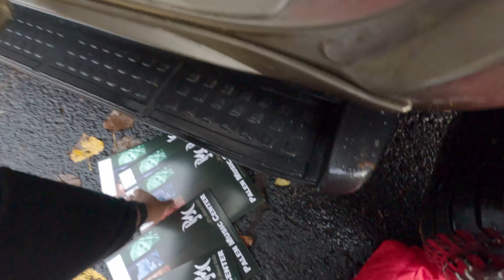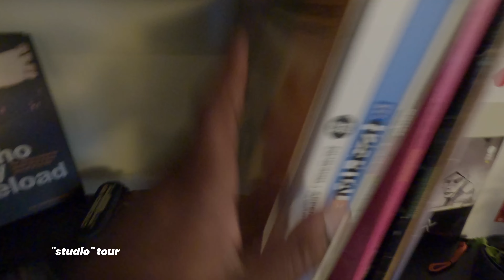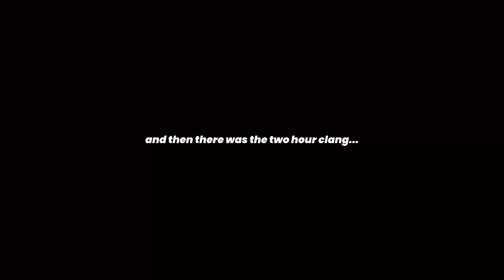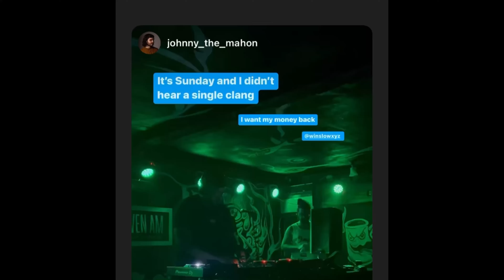I headlined a Drum & Bass night in Brooklyn, NYC | Gig Vlog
Had a blast in Brooklyn once again! Just a little over 24 hours of moving around about sums up a usual gig weekend.

Chapters:
00:00 Intro
00:28 Mr. Winslow in the morning
00:57 Home is where the idiot is pt. 1
02:39 Quick "studio" tour
05:16 Pre-flight rundown
05:51 Airport time
06:58 Nap and daytime TV
08:13 The night begins
12:07 The Morning after
14:20 Let's go home
16:10 Home is where the idiot is pt. 2